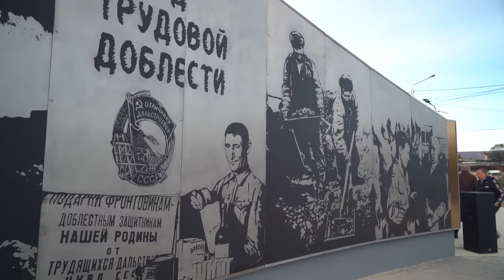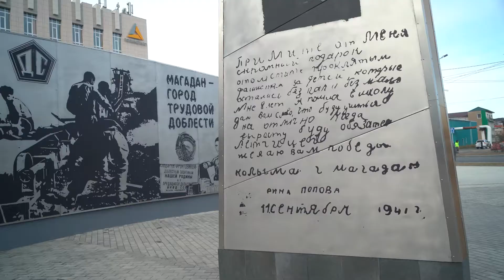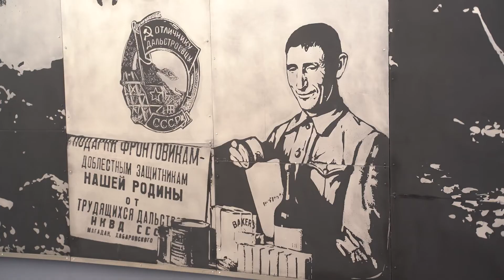Стелу "Город трудовой доблести" открыли в Магадане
На конструкции отражена жизнь и вклад колымчан в дело победы в годы Великой Отечественной войны